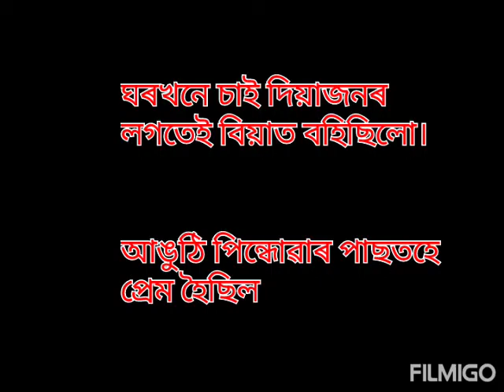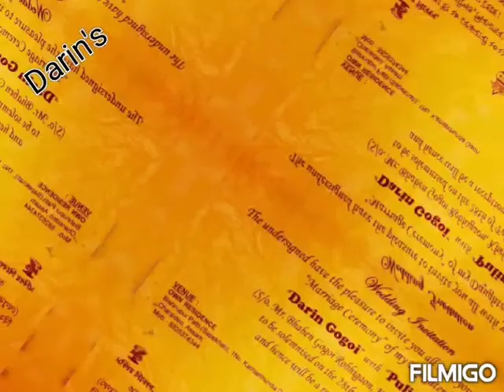My arranged marriage||মোৰ আৰু মানুহজনৰ অন্তৰংগ কেইখনমান ফটো||আমাৰ ভাল লগা কেইটামান মূহুৰ্ত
মোৰ আঙুঠি পিন্ধোৱাৰ আগৰ আৰু পাছৰ কেইখনমান ফটো আপোনালোকলে আগবঢ়ালো